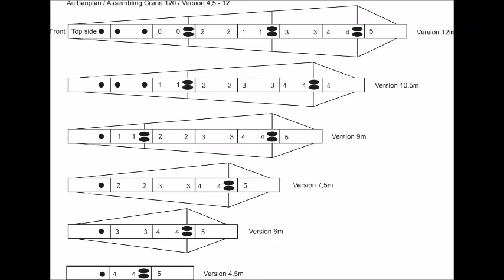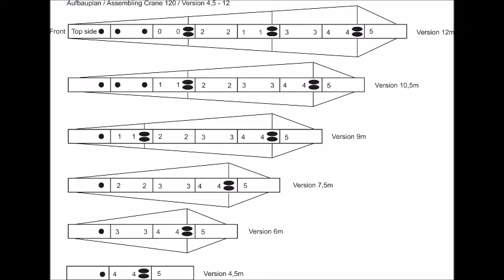MovieTech Crane 120 - How to set it up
The video shows how to properly set up a Movietech ABC Crane 120